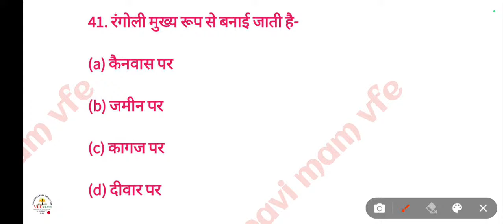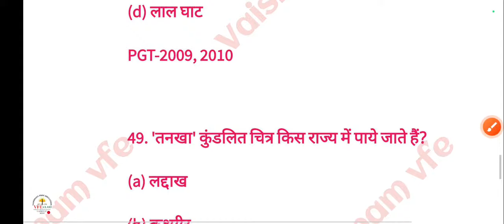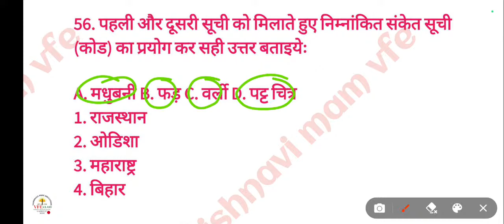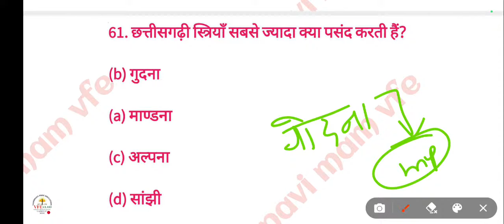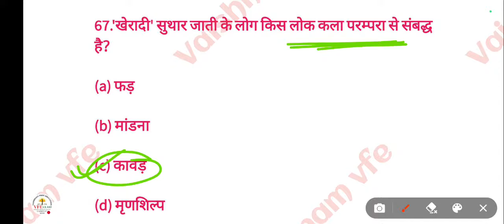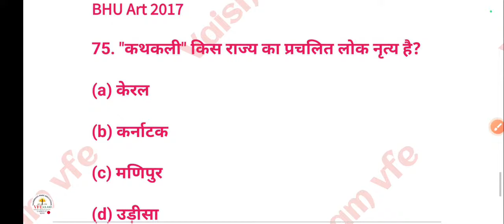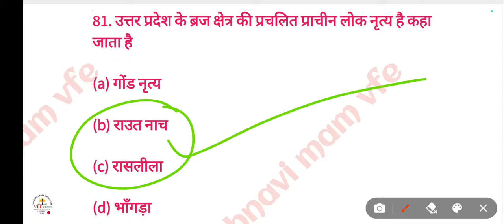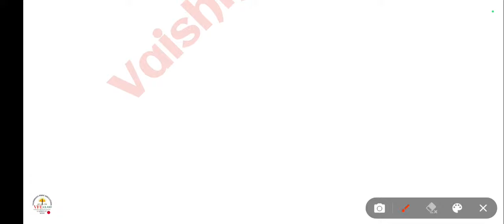Best TGT/PGT Art MCQs